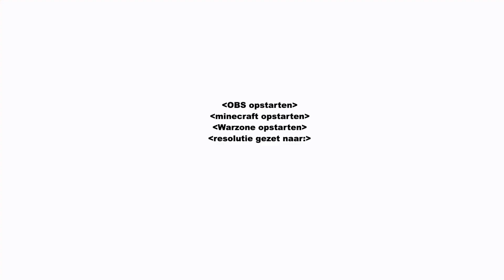IK DACHT DAT IK DOOD WAS !? || Warzone solo #43